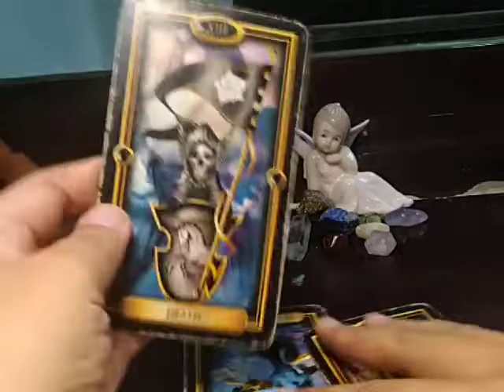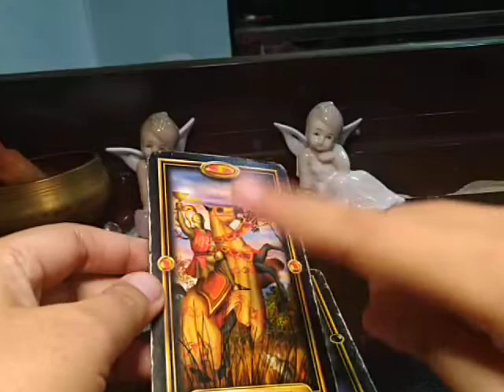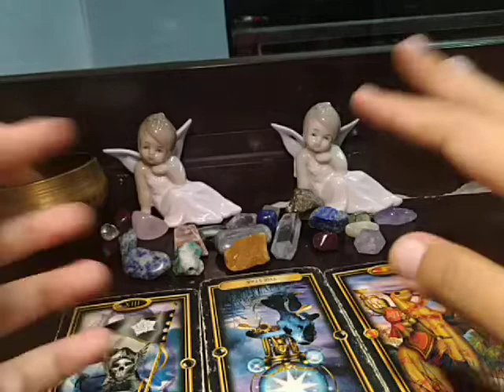CANCER LOVE INTEREST SECRET "WHAT?!? Wants to offer you...?" APRIL 27-MAY 3, 2020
Biweekly - last week of the prior month, and 2nd week of the month

Monthly - last week of the prior month